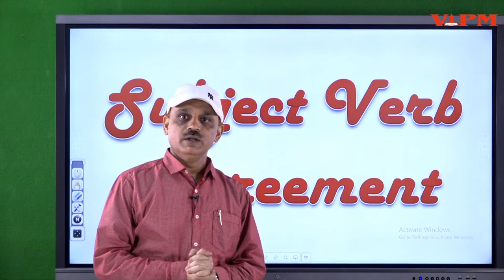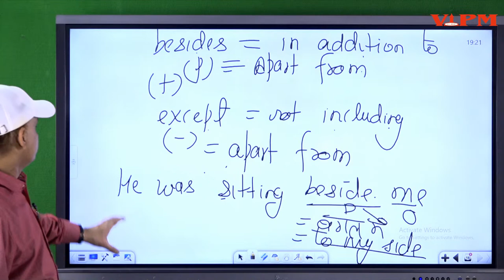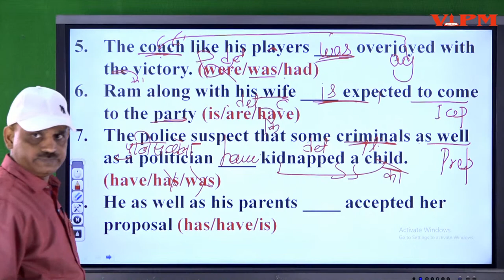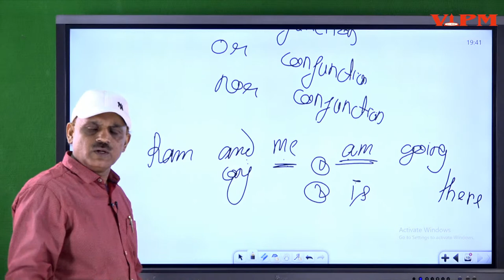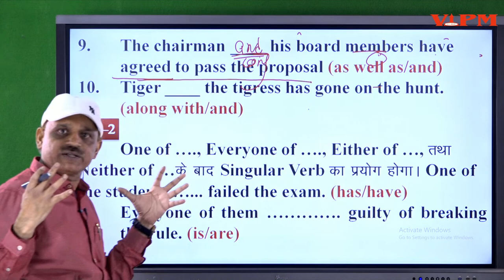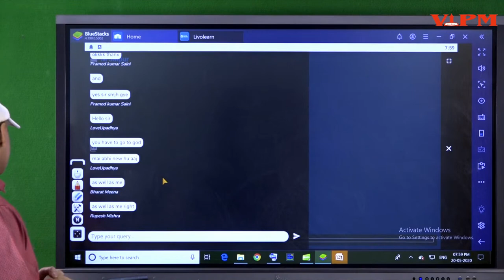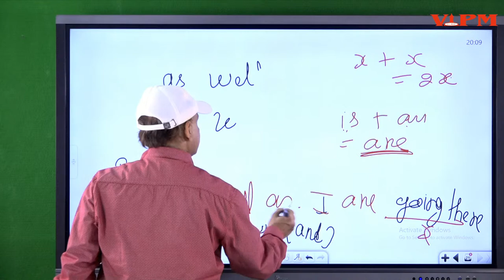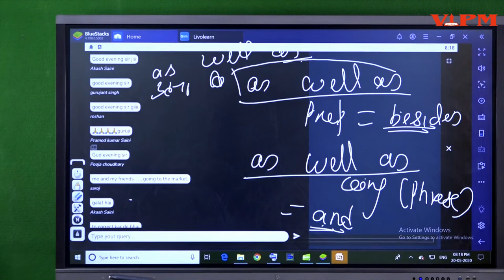The usage of Subject verb Agreement | By Ajit Kumar Rai | VIPM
Learning can happen anywhere

VIPM Online English New Batch Starts On 7th May @6pm By Ajit Kumar Rai On Livo Learn APP

you can purchase VIPM Online LIVE course direct through this Link

To combat Covid-19 we all are strongly advised to stay at home. Staying at home we are not supposed to stop our learning as well.
VIPM English Academy has started online English classes

Extra Features -

- Daily 1hrs Vocab Class
- Daily Passage Comprehension and Cloze test Class
- Three test a day (Topic voice / Vocab Test ) On VIPM App
- For Quarries and doubt 24*7 Online Support

(All these Extra features Will be available on VIPM APP)